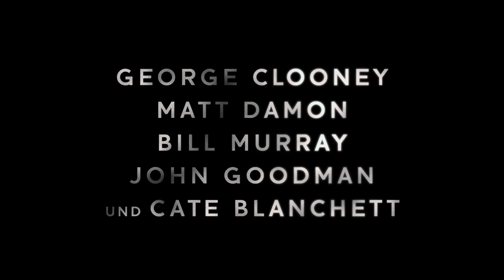MONUMENTS MEN - Trailer German | HD George Clooney, Matt Damon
Monuments Men Trailer Deutsch von George Clooney, mit Matt Damon, Bill Murray, Cate Blanchett und John Goodman
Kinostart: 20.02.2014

The Monuments Men Trailer / Monuments Men Trailer German / Monuments Men Trailer Deutsch / George Clooney / Matt Damon / The Monuments Men Trailer Deutsch